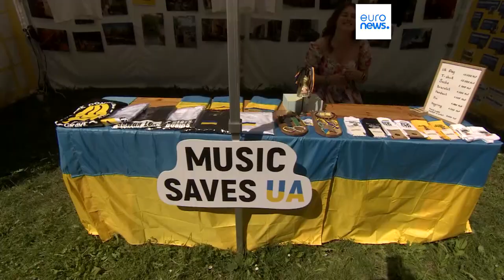Le Festival Sziget, solidaire avec l'Ukraine face à l'invasion russe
Cette édition du Festival Sziget met en lumière une cause cruciale : la guerre en Ukraine. Malgré le conflit, une dizaine d'artistes ukrainiens sont présents au festival, faisant entendre leur voix à travers leur musique.